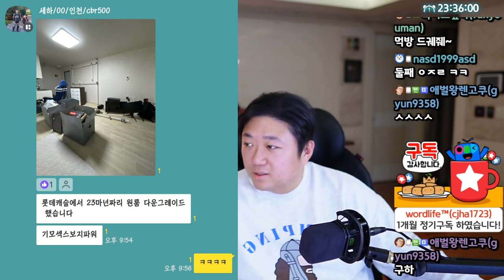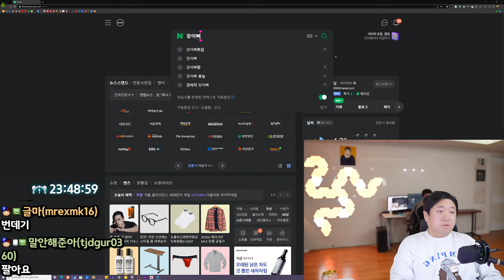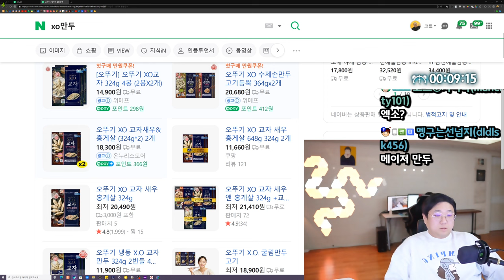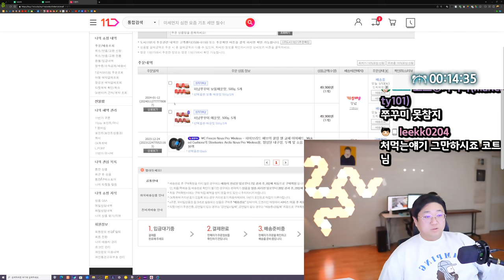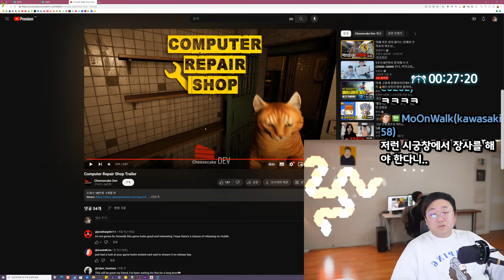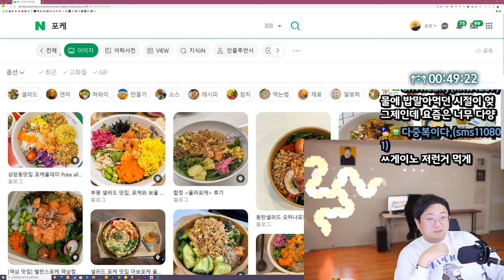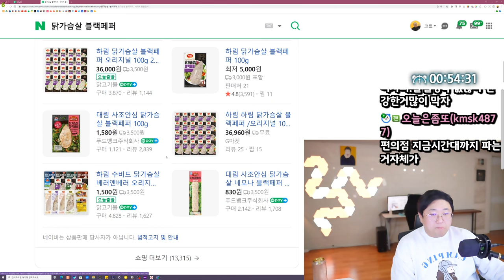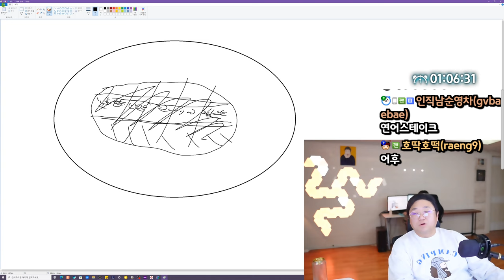네 맞아요 운동 안합니다 (24.01.12-1)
[음원출처]